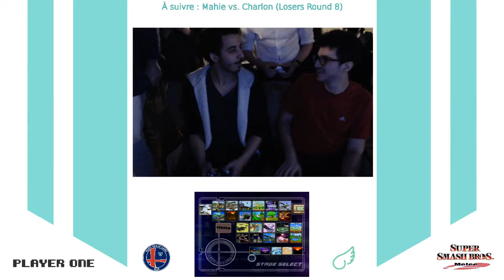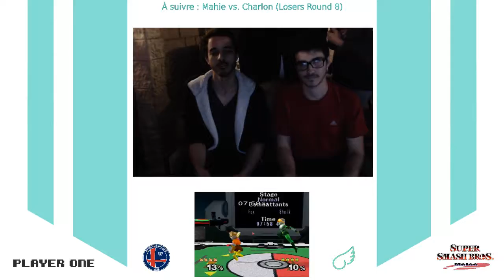Melee Pression - Mahie (Marth) vs. Charlon (Peach, Fox) - Losers Round 8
Date de diffusion initiale : 18 Déc. 2018